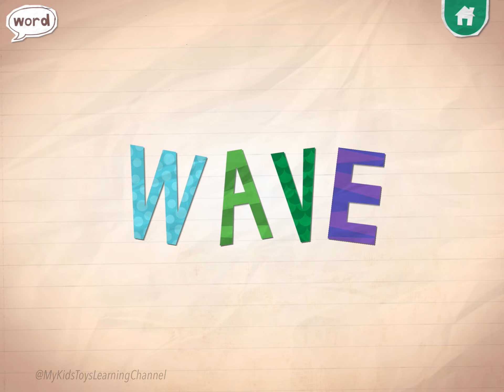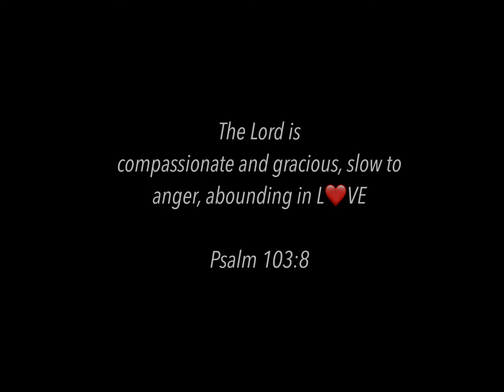Learn how to read and spell for toddlers || VWXYZ | Kids Games Learning Channel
Learn how to spell and read for toddlers while having fun playing!Learn while playing